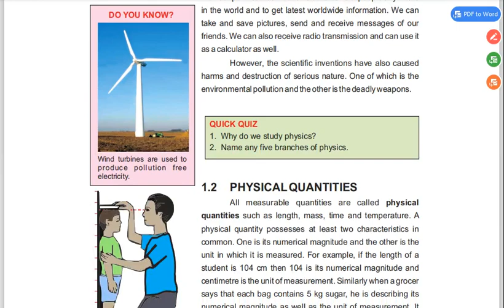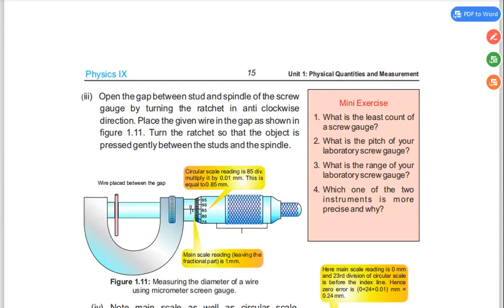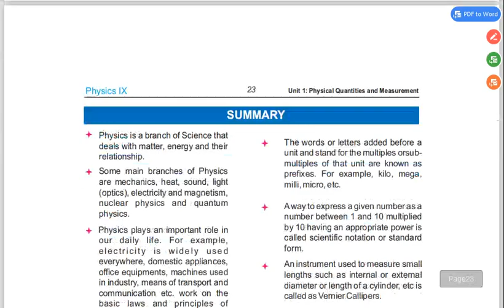PHYSICAL QUANTITY CLASS 9TH CHAPTER 1 COMPLETE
A physical quantity is a property of a material or system that can be quantified by measurement. A physical quantity can be expressed as a value, which is the algebraic multiplication of a numerical value and a unit. For example, the physical quantity mass can be quantified as n kg, where n is the numerical value and kg is the unit. A physical quantity possesses at least two characteristics in common. …